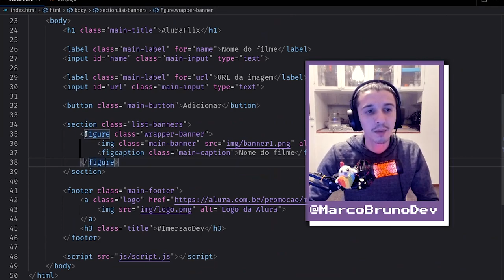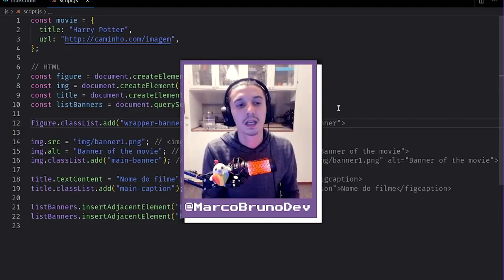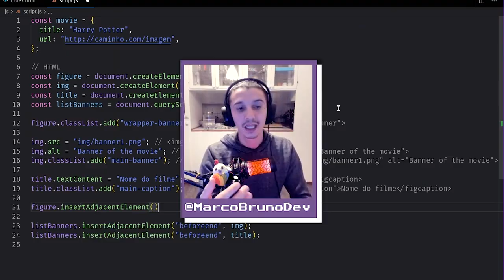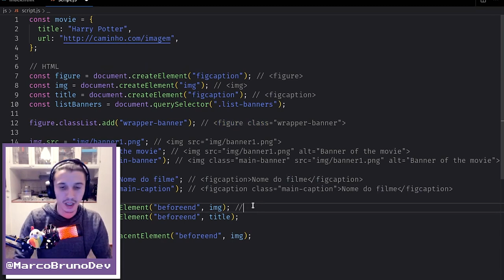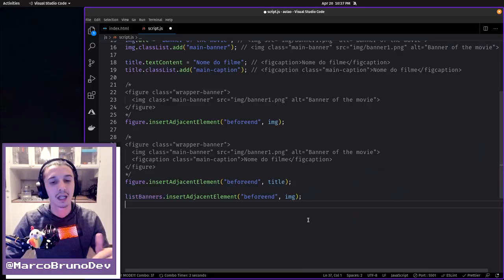Como criar tag figure pelo JavaScript #22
❗Links❗